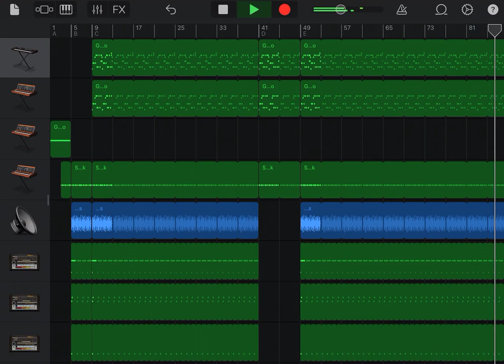yeat - nun id change (instrumental) but on garageband